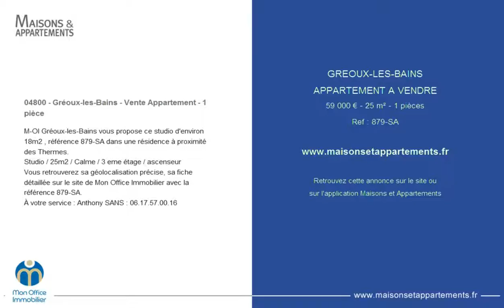GREOUX-LES-BAINS - APPARTEMENT A VENDRE - 59 000 € - 25 m² - 1 pièces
Référence : 879-SA

04800 - Gréoux-les-Bains - Vente Appartement - 1 pièce
M-OI Gréoux-les-Bains vous propose ce studio d'environ 18m2 , référence 879-SA dans une résidence à proximité des Thermes.
Studio / 25m2 / Calme / 3 eme étage / ascenseur
Vous retrouverez sa géolocalisation précise, sa fiche détaillée sur le site de Mon Office Immobilier avec la référence 879-SA.
À votre service : Anthony SANS : 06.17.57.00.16